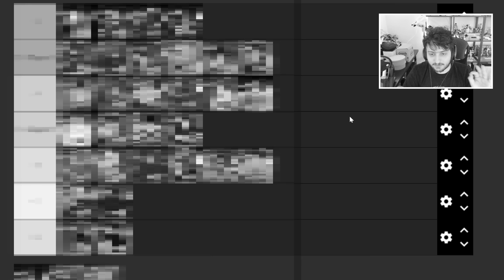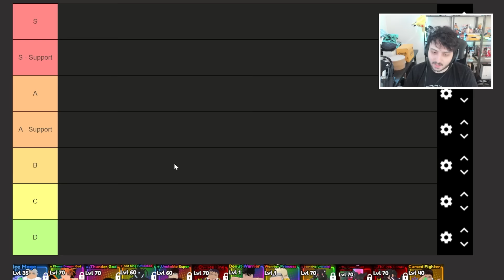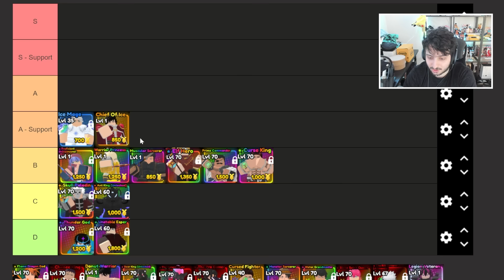The OFFICIAL Anime Defenders Update 3 TIER LIST! (Best Units & The Meta)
LIKE THE VIDEO and comment down bellow your opinions on the Tier List!! 👀